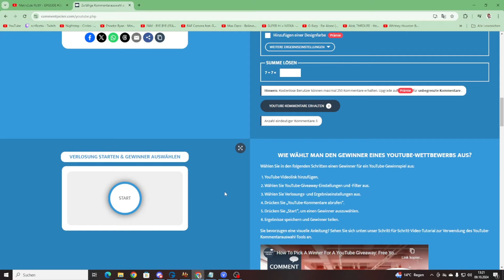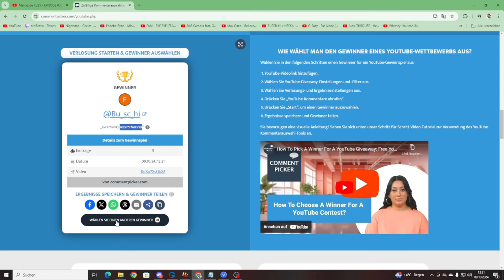Metin2.de RUBY - GIVEAWAY-Gewinner & Eure Ideen/Vorschläge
JETZT einen Account erstellen und Metin2.de spielen. Registriert Euch jetzt über meinen Link und gönnt mir Euren KOSTENLOSEN Support:
Durch Diesen Link bekomme ich 19% Eurer Metin2-Aufladungen gesponsort, um meinen Content und meine Videos zu verbessern! Vielen Dank für Euren Support!
Oder werdet ein offizieller Supporter indem ihr meine Kanalmitgliedschaft aktiviert!
Du willst ein Metin2-Plüschtier haben? BESTELL DIR NOCH HEUTE DEINEN BONSAI!
Du suchst nach neuen Spielen? Jetzt über meinen Affilliate-Link günstiger einkaufen, auf Instant-Gaming:

Mein Name ist Timo und ich will Euch natürlich nur das Beste vom Besten liefern!
Wenn Euch meine Videos gefallen, lasst doch ein Like, einen Kommentar oder ein Abo da!
Wenn Ihr mich zusätzlich supporten wollt, aktiviert die Kanalmitgliedschaft oder lasst eine kleine Spende da :P

Meine Charaktere auf dem Server: Ruby

- ScriFice
- ScriBuffi
- NEZz
- Geldi
- TPweg

Mein Equipment:

- Rode NT-USB Mini USB-Podcast-Kondensatormikrofon
- Corsair Virtuoso RGB Wireless High-Fidelity Gaming Headset
- Elgato HD60 S
- Corsair K55 RGB PRO XT Kabelgebundene Membran-Gaming-Tastatur
- Razer Kiyo Pro